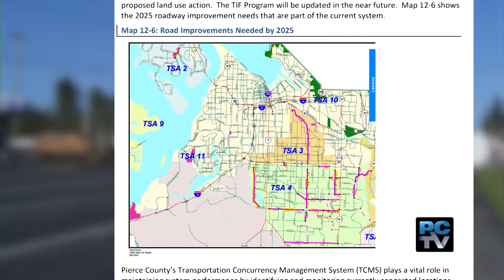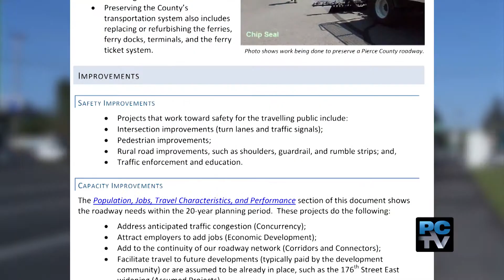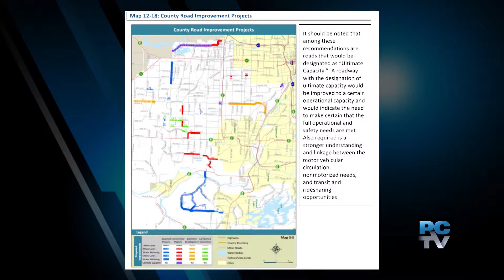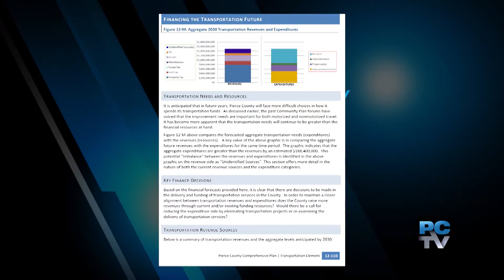Pierce County Talks - Transportation Plan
The County expects substantial population growth over the next few decades, and making sure our local roads can handle that load is vital. The transportation plan update is going through a series of meetings and work sessions and will then be presented to the County Council for review and adoption. Pierce County Talks is joined by Pierce County Councilmember, Doug Richardson and Pierce County Director of Public Works, Brian Ziegler.